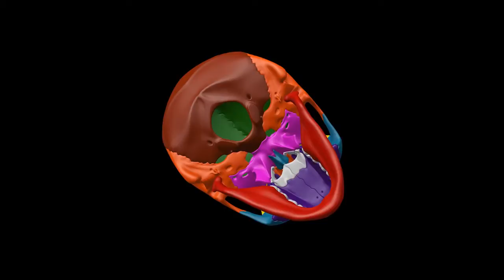Multicolour 360 Degree Inferior View